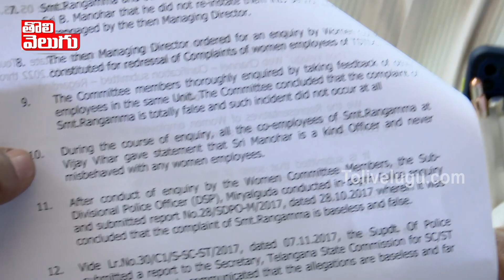మా సారూ మంచోడు..అలాంటి పని చేయడంటున్న ఉద్యోగులు | Tourism Employees Response On Allegations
మా సారూ మంచోడు..అలాంటి పని చేయడంటున్న ఉద్యోగులు | Tourism Employees Response On Allegations | Tolivelugu TV